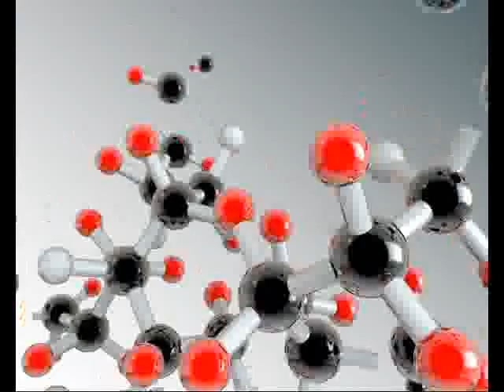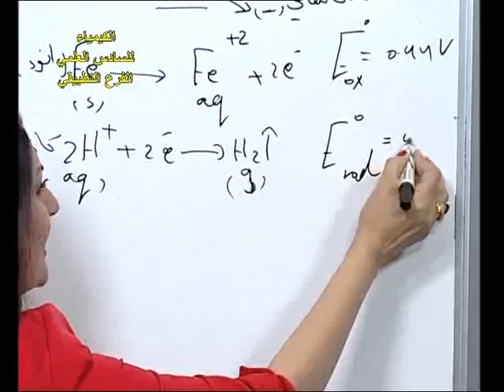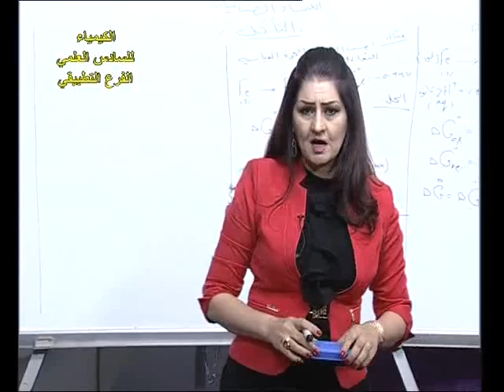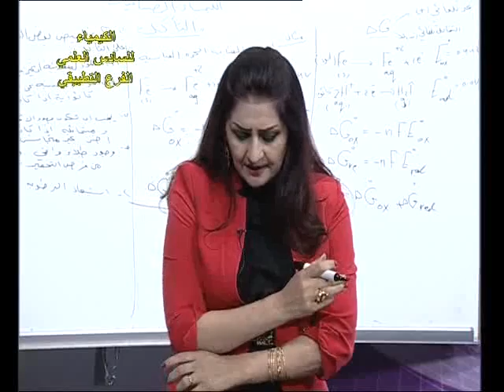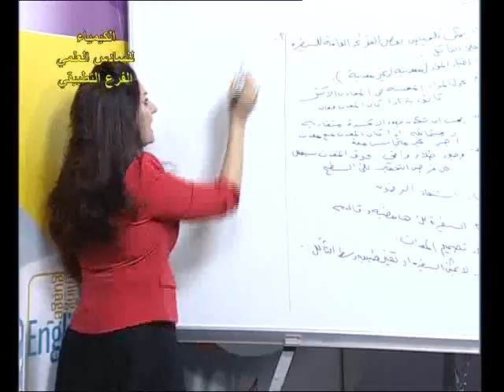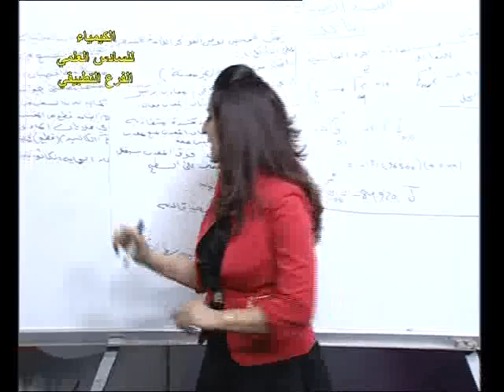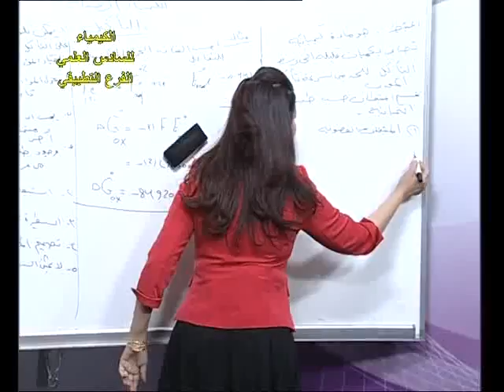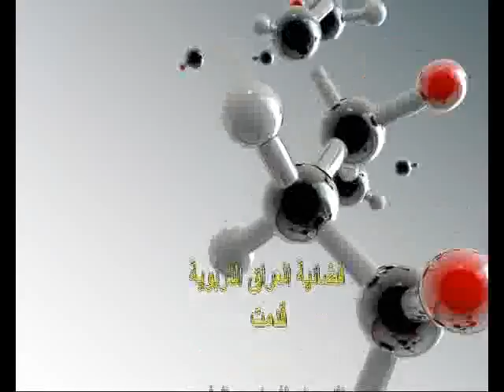كيمياء سادس تطبيقي تطبيقي الفصل السابع التاكل ج2